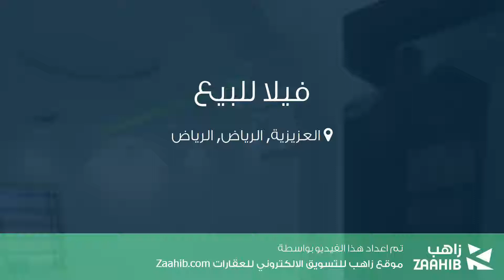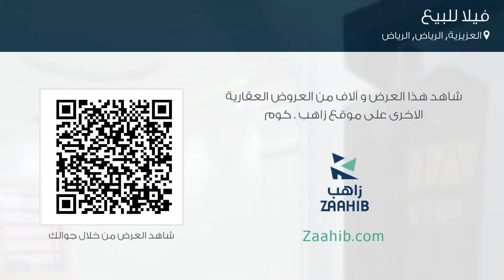فيلا للبيع في حي العزيزية, مدينة الرياض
تفاصيل العرض:-

رقم: 4551604

ميزات:-

5 الغرف, 6 غرف أخرى, 5 عدد دورات المياه, 1 سعة مرآب السيارات, ملحق خارجي, سكني, تجاري, صالة